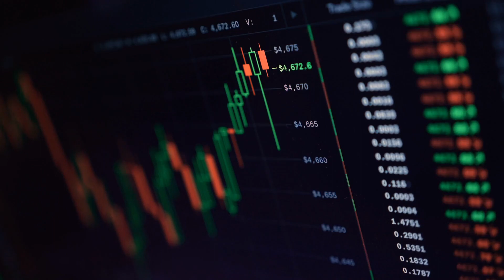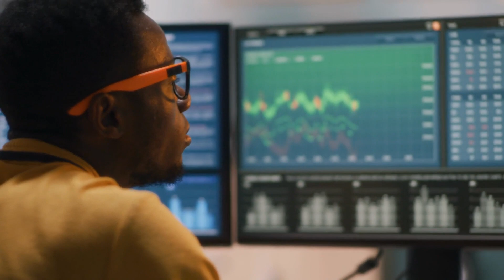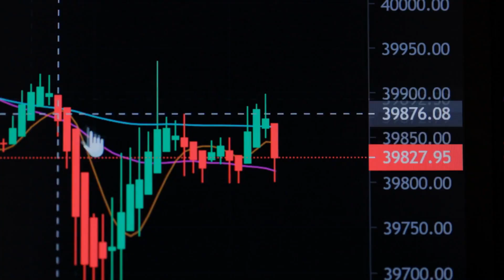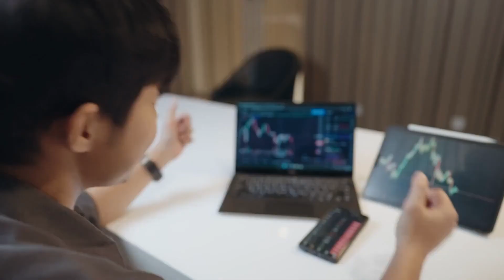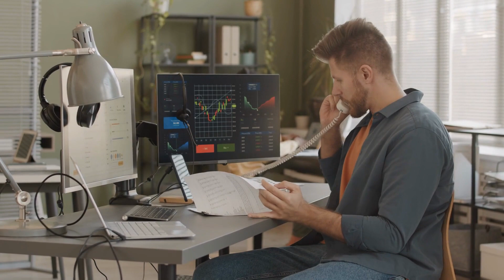Are We Living in a Crypto Bubble?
Are you wondering if we're living in a crypto bubble? Are you considering investing in cryptocurrency but not sure if it's a safe bet? Look no further because we're here to help you navigate cryptocurrency's often confusing and unpredictable world. At Coin Engine, we strive to bring you the latest news, analysis, and expert insights to help you make informed decisions about your investments. So please sit back, relax, and let us help you stay crypto-savvy. First, let's define what we mean by a "bubble." A bubble occurs when the price of an asset, in this case, cryptocurrency, significantly exceeds its intrinsic value. In other words, people buy it not because it has any inherent worth but because they think they can sell it for a higher price later. It's kind of like a house of cards - if enough people believe the asset is worth more than it really is, and they keep buying it, the price will continue to go up.